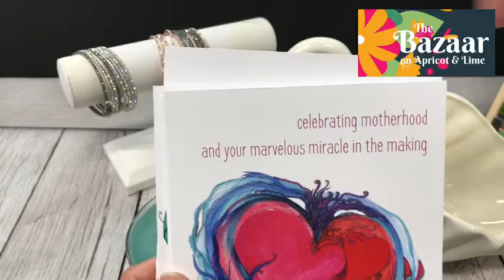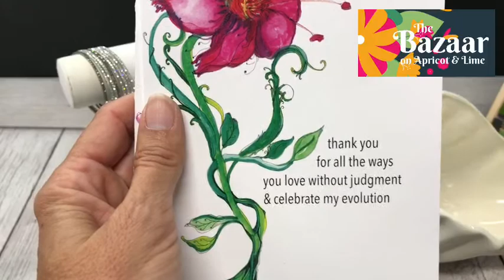#71 Mother’s Day Part 1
The Bazaar on Apricot & Lime in Sarasota, Florida has so many great gifts for mom that we had to make this a two part episode.